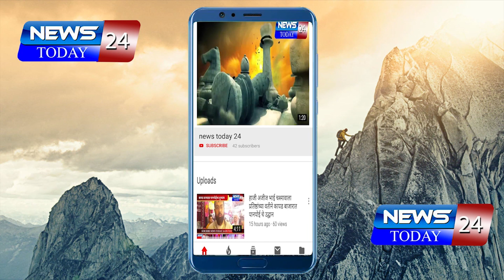Rajendra sarag | pune : पुण्याचे जिल्हा माहिती अधिकारी राजेंद्र सरग यांचे निधन